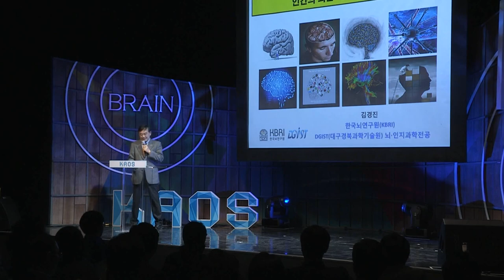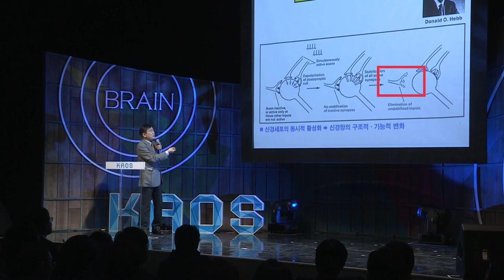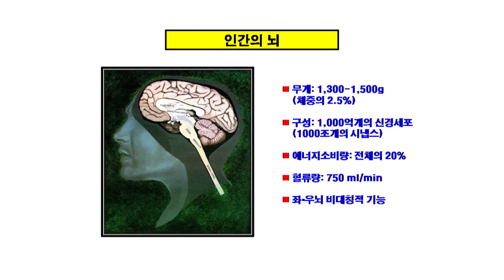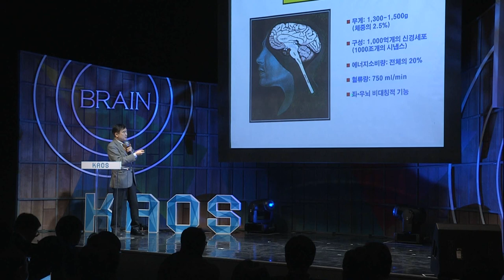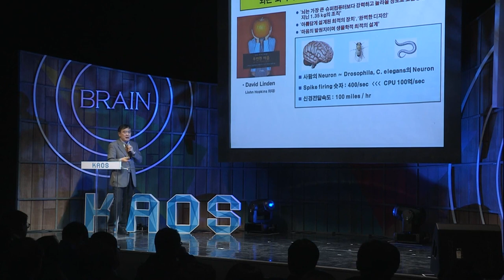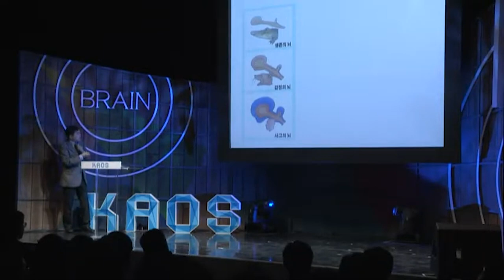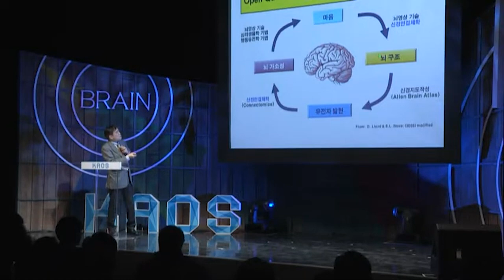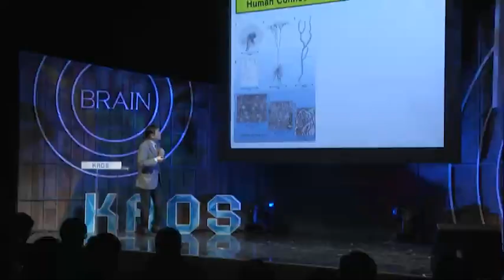[명강 리뷰] 인간의 뇌는 과연 특별한가? by 김경진ㅣ2016 봄 카오스 강연 '뇌 - Brain' 2강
명강 리뷰!

'인간의 뇌는 과연 특별한가?'

[강연 정보]
2016 봄 카오스 강연 '뇌 - Brain'
김경진
DGIST 교수, 前 한국뇌연구원 원장